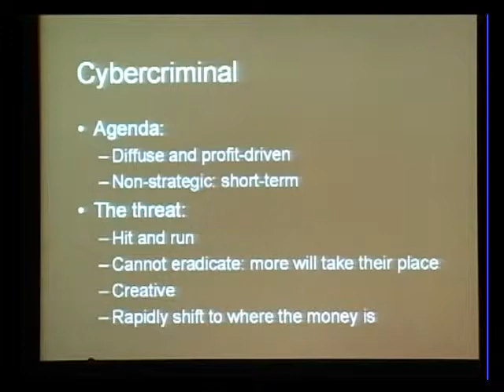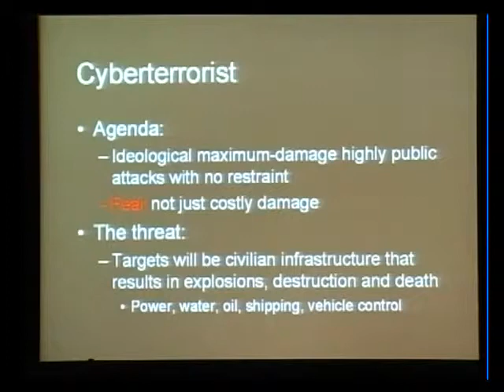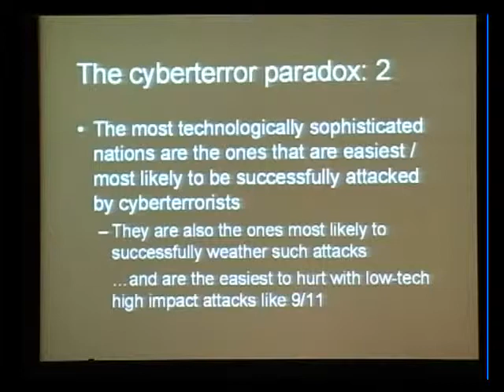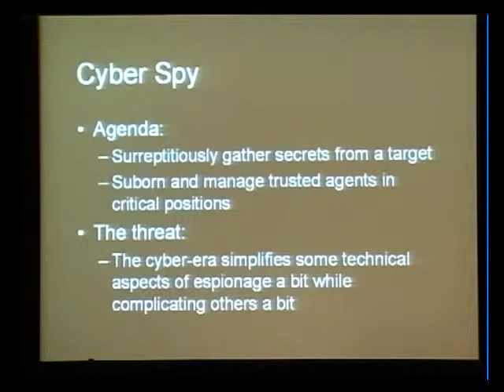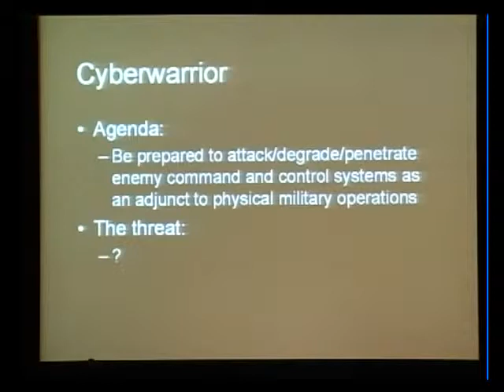Day1-Keynote-2.MarcusRanum-Cyberwar Is Bullshit_000